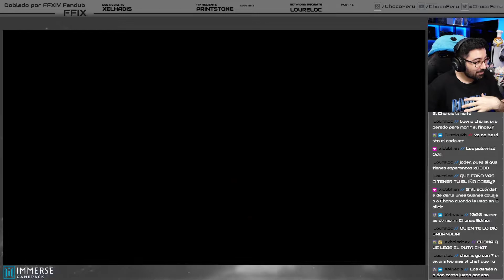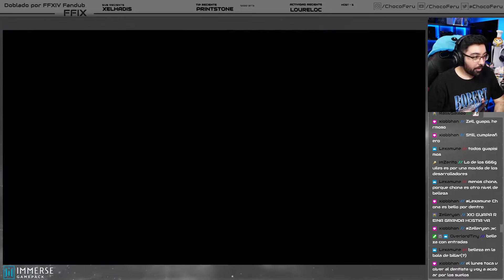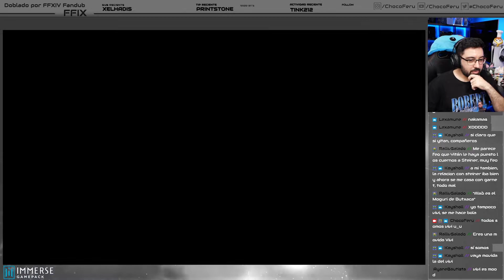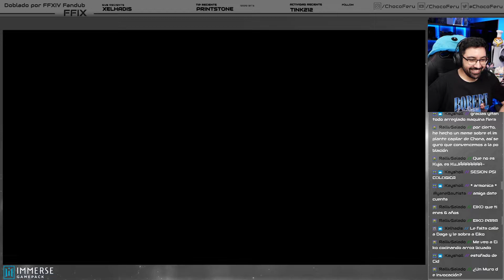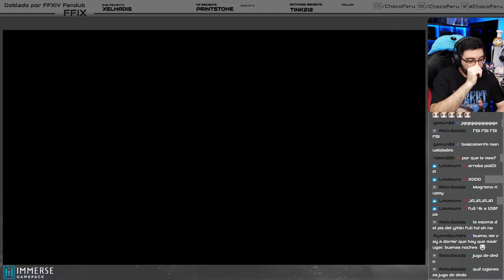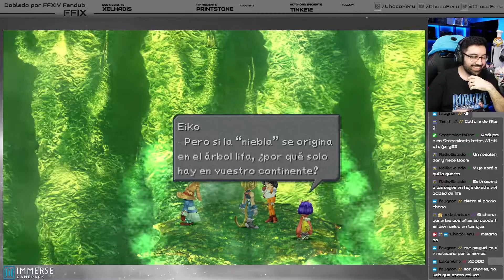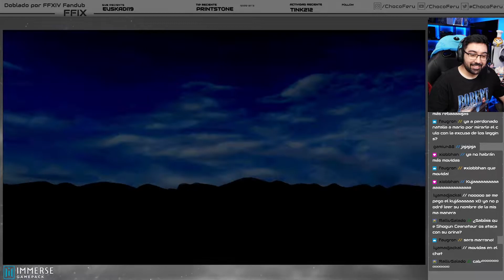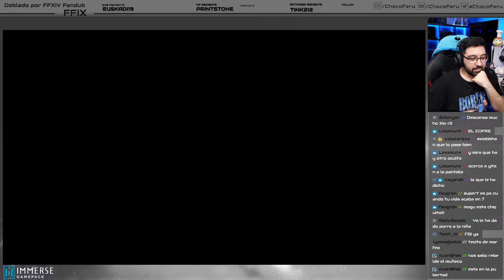FFIX Doblado al Español por FFXIV Fandub // Cap. 6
¡Jugamos FFIX con el doblaje del equipo de actores de FFXIV Fandub, y con mucho humor!